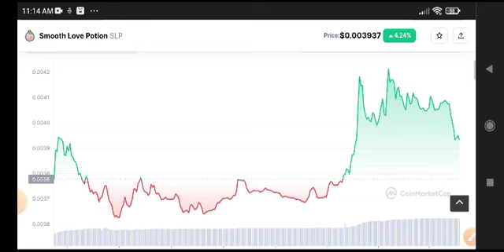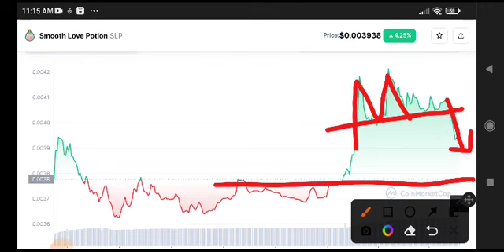SLP News Today! SLP Coin Price Prediction